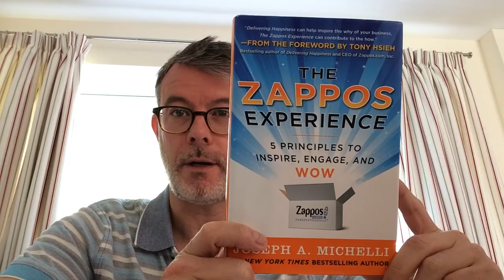Bedford Beaver Byte 3